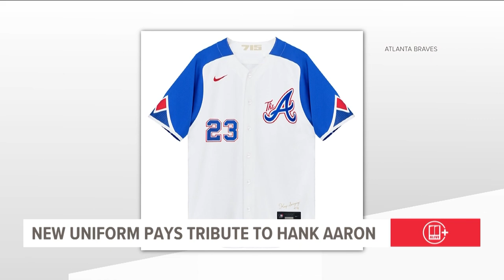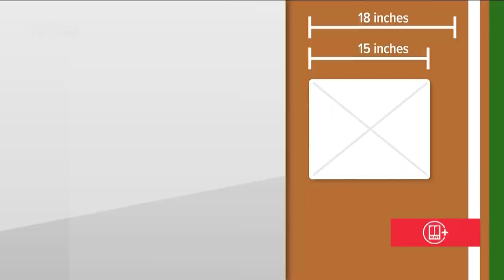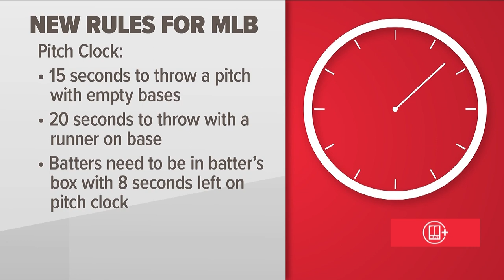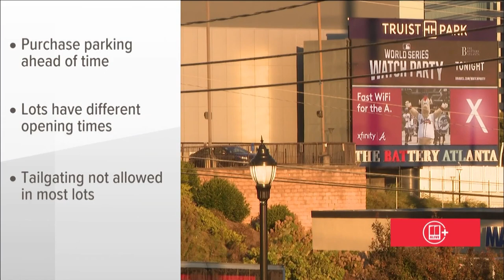Everything you need to know about the Atlanta Braves home opener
The Braves will host the Padres for the first home series of the 2023 season.